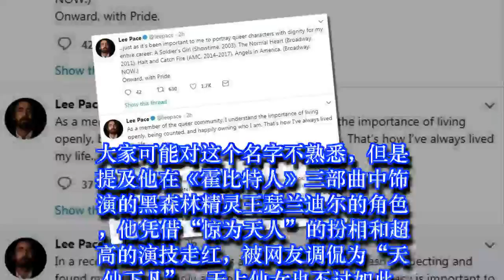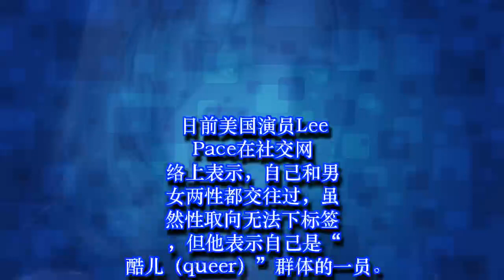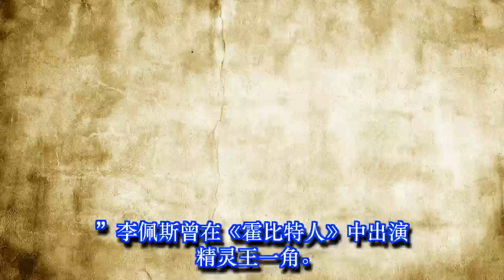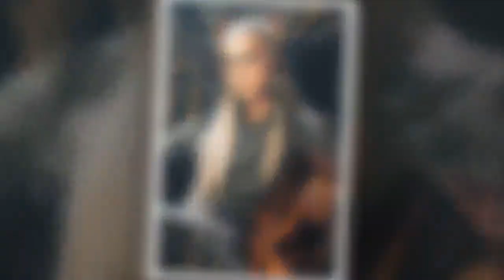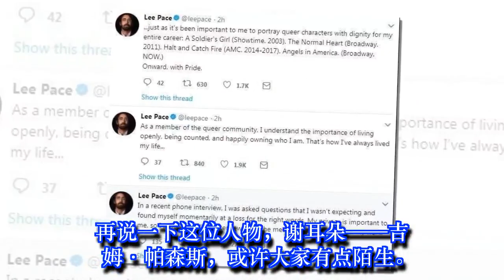《霍比特人》主演大声承认自己的爱情，只因是他，无关性别